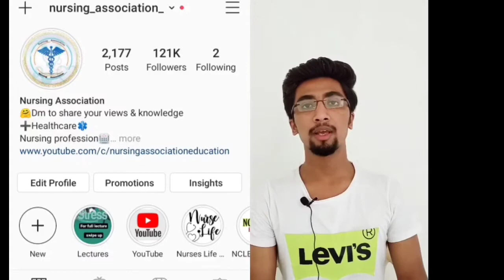Reviews of Nursing Association | Journey till Now on Nursing Association.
We had started this Nursing Association page on instagram since last 19 months
and this YouTube channel since 2 month's,
we had crossed many milestones and reached here with all your love and support,
thank you so much Everyone 💖 for supporting us, We love you all From the bottom of our heart.